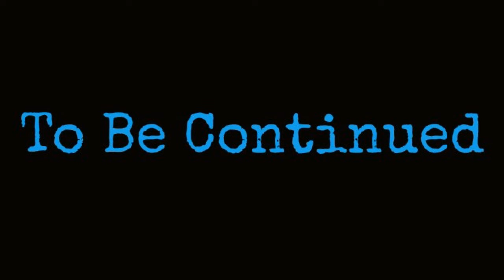Roblox Cop Chase Part 9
Officer Tom and Officer Mike are now working to stop Lighting and Snake amd later in jail they give Danny a bad kids party ahahah you know what i mean ahaahah